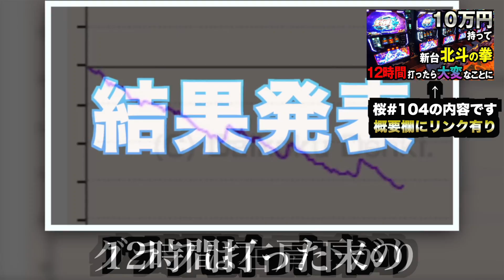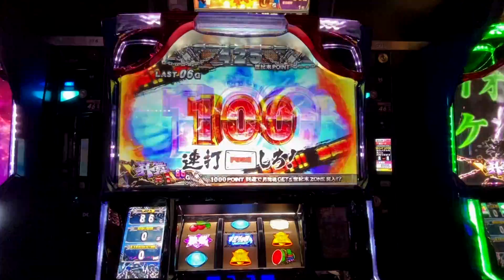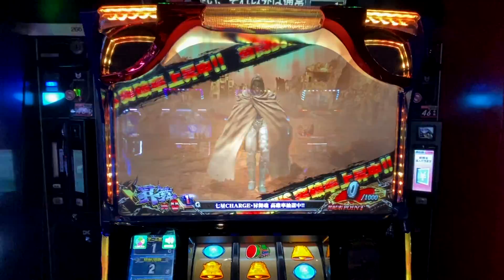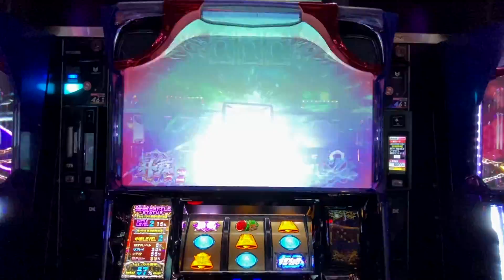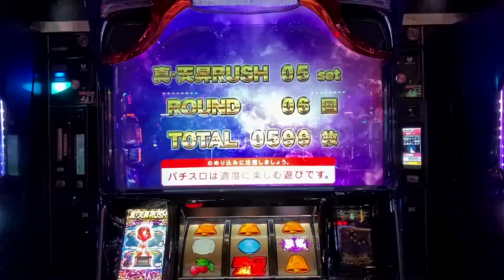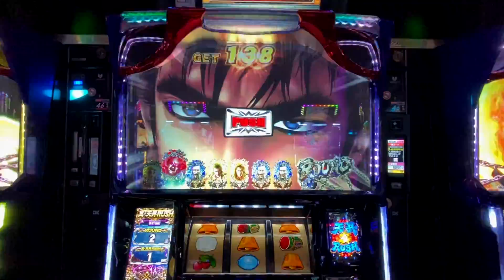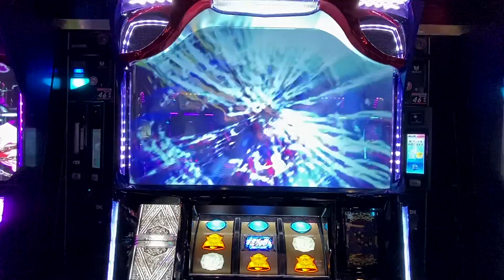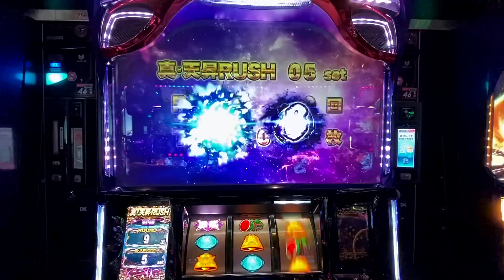【新台】北斗の拳天昇朝一AT高確ゾーンカニ歩いたら勝てる？ 設定６有り【パチスロ実践#447】さらば養分スロット